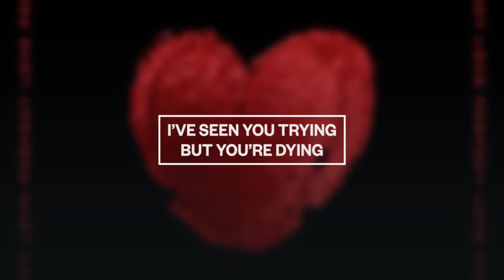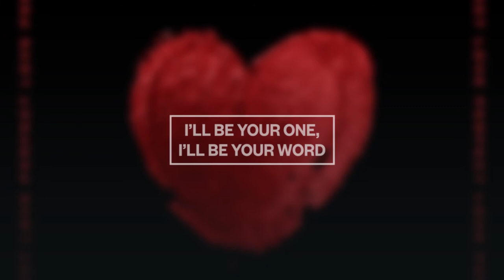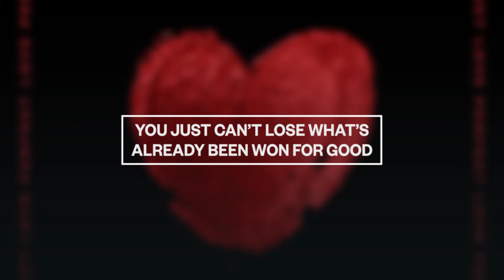Lincoln Brewster - Let Me Love You | Lyric Video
Lyric Video for Lincoln Brewster – Let Me Love You